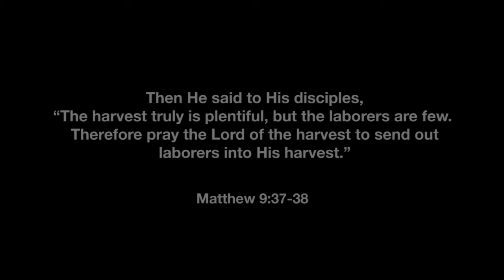Rina Chee's Story - SJ4 Homes